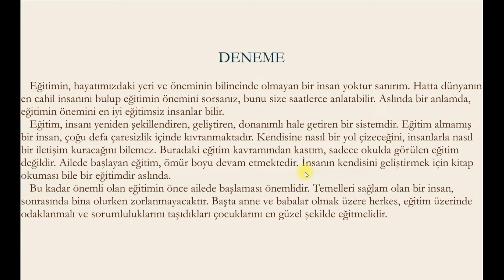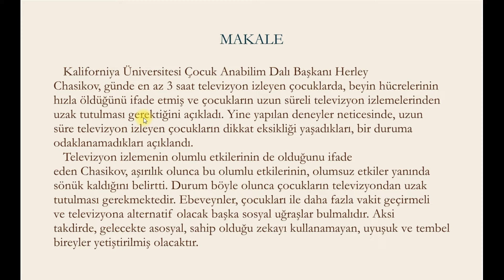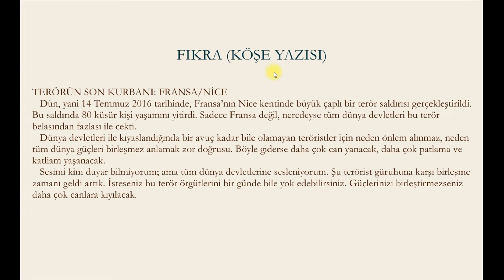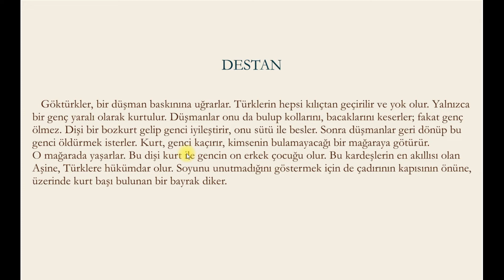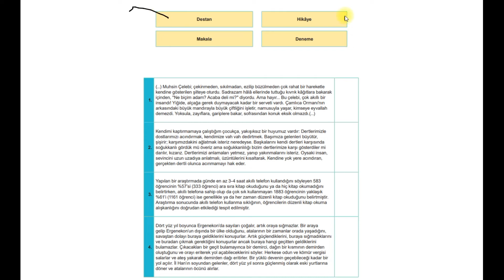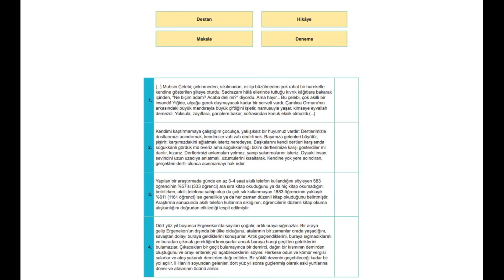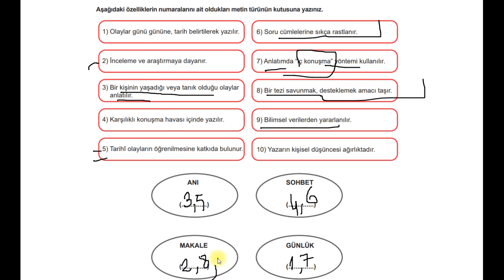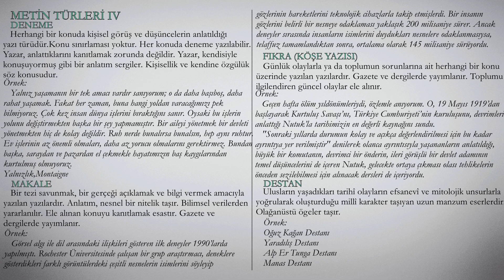Parçada Anlam - Metin Türleri IV (Makale, Deneme, Fıkra, Destan)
8.sınıflara yönelik metin türleri konu anlatımı.